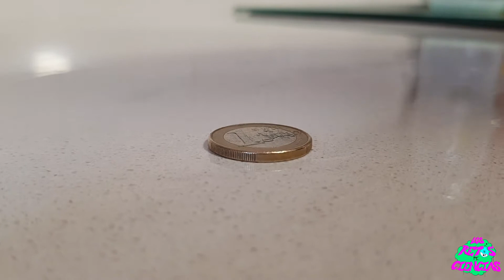Presentación Reto 7. El agua, una molécula fascinante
Canal sobre ciencia. Retos científicos. Muestra del trabajo de laboratorio realizado en el IES Marismas de Santoña.